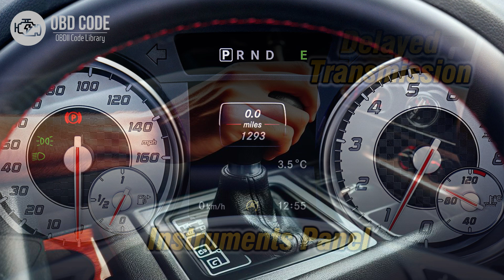P0820 Gear Lever X-Y Position Sensor Circuit 🟢 Trouble Code Symptoms Causes Solutions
P0820 Gear Lever X-Y Position Sensor Circuit